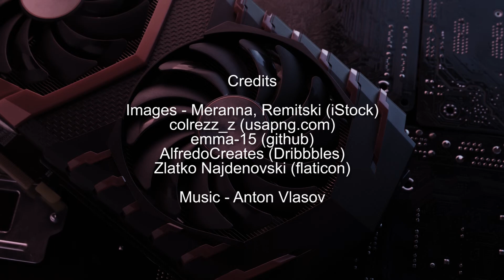OtakuOps Plays Eye of the Beholder 1 (Part 4)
I play a classic from 1991. These clips are mainly highlights. Music is from Dungeon Siege 2, available in its entirety on YouTube. Areas covered in this clip are Levels 10-11.

Please consider supporting my work, thanks! OtakuOps's FB